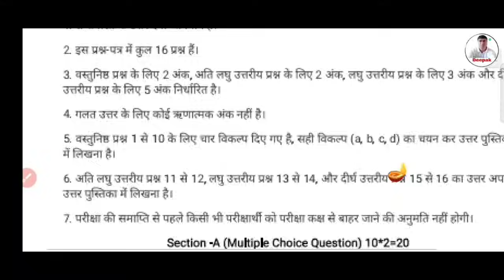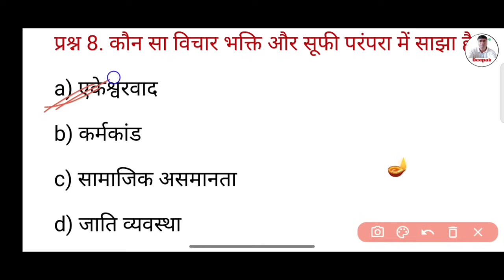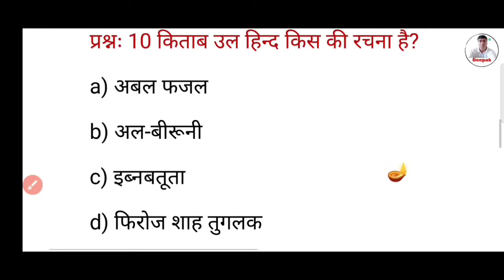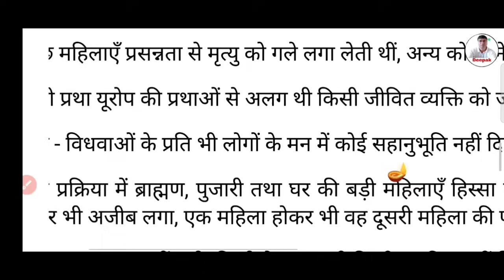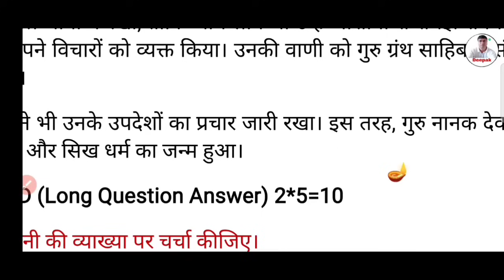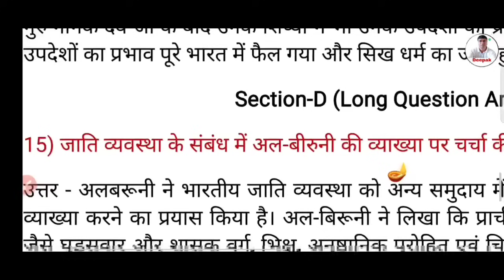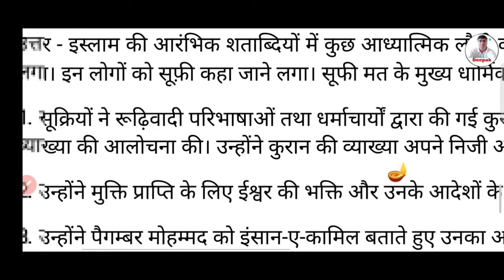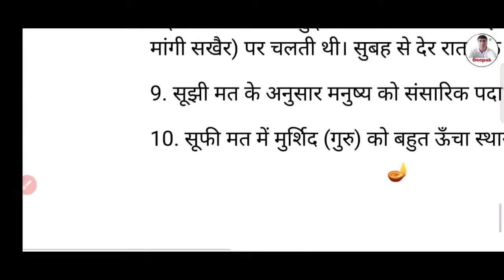28 September History weekly test | Class 12 History Weekly Test 2024 | Jac Board History Weekly Test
31 August History weekly test | Class 12 History Weekly Test 2024 | Jac Board History Weekly Test

jac board weekly test questions jac board weekly test
History answer key weekly test jac board
History answer key class 12 weekly test jac Board
12th Class Economics 2024 weekly test
class 12 History weekly test original questions
jac board class 12 History weekly weekly test questions

27 September History weekly test | Class 12 History Weekly Test 2024 | Jac Board History Weekly Test